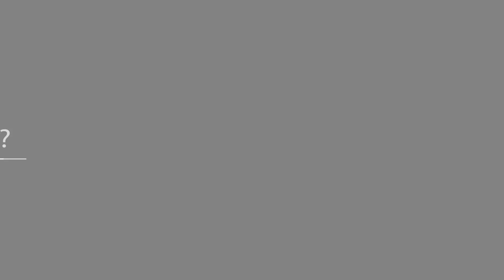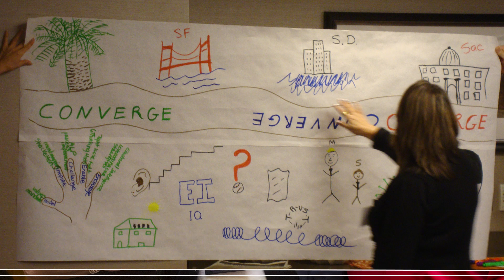EMERGE Leadership Program: Apply for 2016!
Hear from the alumni, coaches and supporters of LeadingAge California's leadership program, EMERGE. Applications are still being accepted for the 2016-17 EMERGE Class! to learn more and apply today. The deadline is February 12!